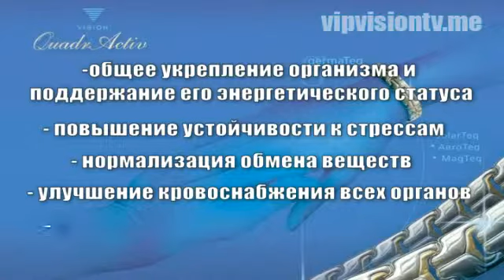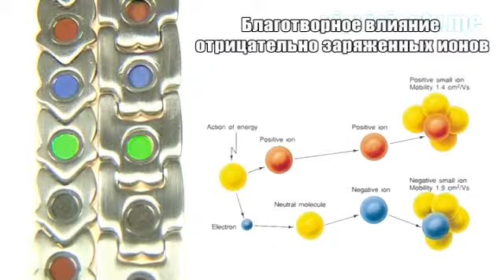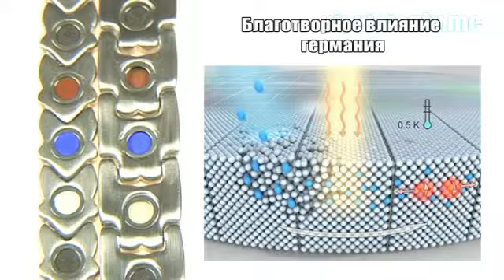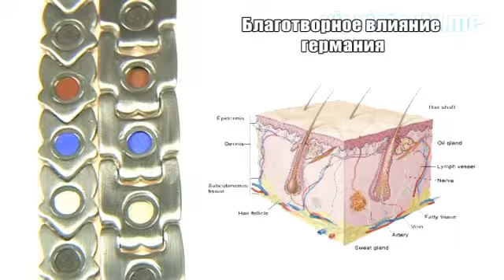Quadr Aсtiv - изящный аксессуар с удивительными свойствами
Что дороже золота?
Только золото, которое заботится о вашем здоровье!!!
Золотой браслет конечно привлекательней, но пользы от него мало. Браслет QuadrActiv Vision - это одновременно Красота и Здоровье;
Он сочетает в себе и прекрасное ювелирное изделие с 23 каратным золотым покрытием, что соответствует 958 пробе. И четыре компонента, которые благотворно воздействуют на биологически активные точки человека. На запястье человека находятся точки, которые отвечают за работу таких систем как: сосудистая, дыхательная, пищеварительная, нервная и др. Посмотрите на ваше запястье. Что его сейчас украшает? Это заботится о вашем здоровье? А между тем регулярное ношение браслета Вижен Quadr Activ способствует:
- Повышению работоспособности и выносливости, за счет большего прилива крови.
- Снимает головную боль, за счет расширения сосудов головного мозга.
- Улучшает сон, за счет повышения серотонина - "гормона сна" в вечернее время.
- Способствует целостному оздоровлению кровеносной системы, улучшению свертываемости крови.
- Насыщает клетки организма кислородом и за счет этого ведет к их омоложению.
- Уменьшает утомляемость.
- Повышает энергообеспечение организма.
- Предотвращает процессы преждевременного старения организма.
Достигается все это комплексным воздействием на организм четырех активных элементов браслета Vision Quadr Activ.